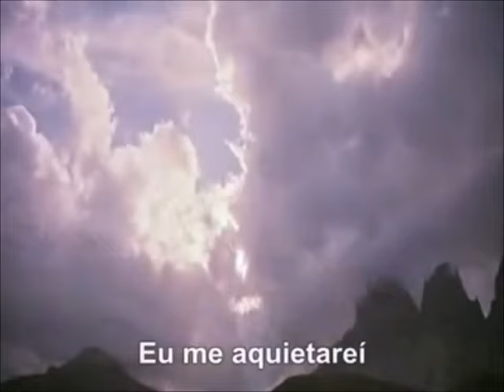SERGIO ENDRIGO - IO CHE AMO SOLO TE - TRADUÇÃO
Uma canção dos anos 1965, onde foi um grande sucesso, vale a pena conferir, você vai relembrar com muitas saudades.